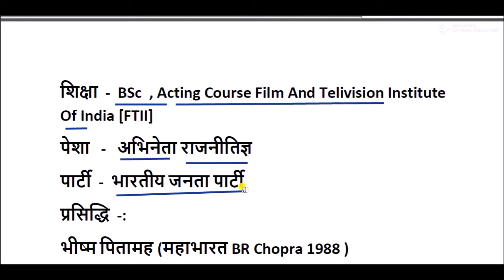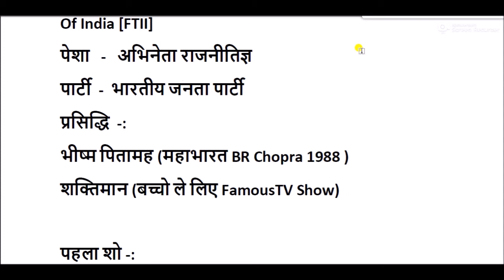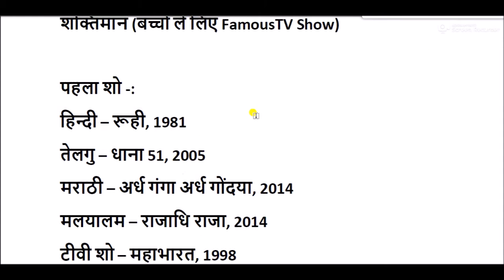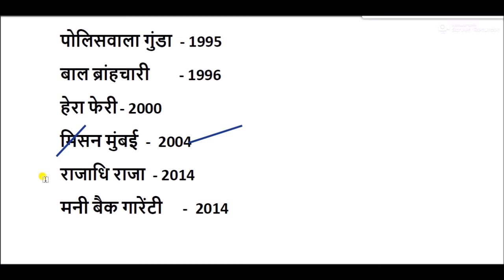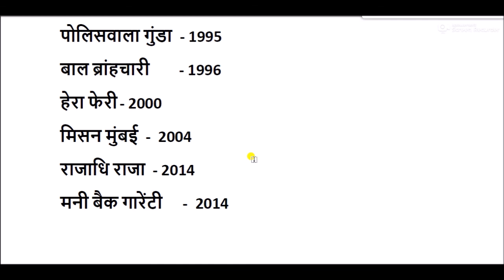अभिनेता मुकेश खन्ना का जीवन परिचय || mukesh khanna biography in hindi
मुकेश खन्ना एक भारतीय फिल्म और टीवी कलाकार है |